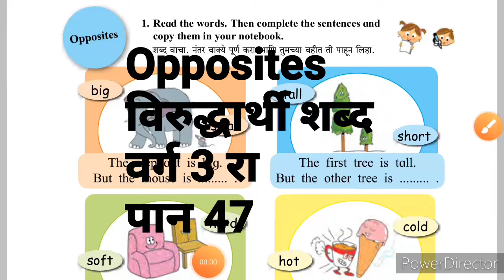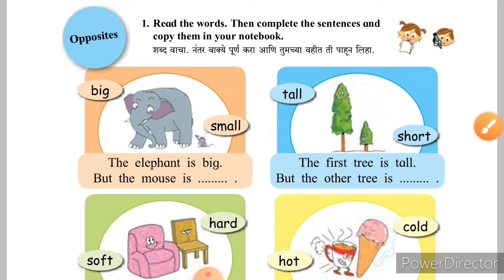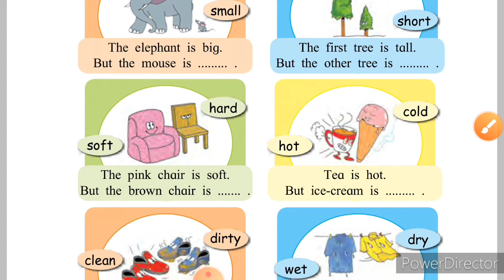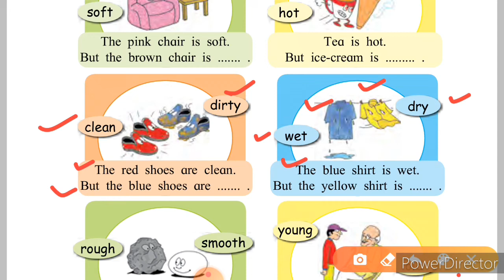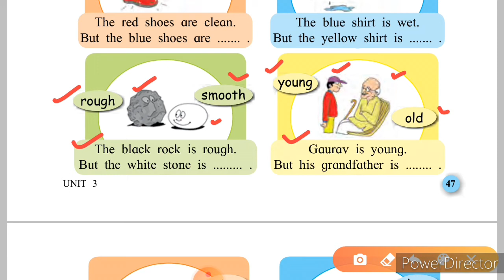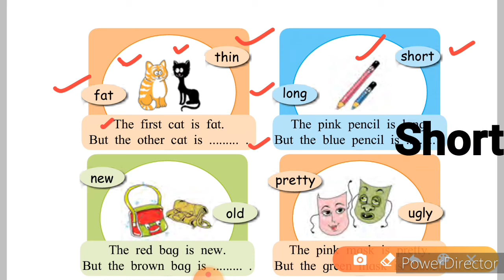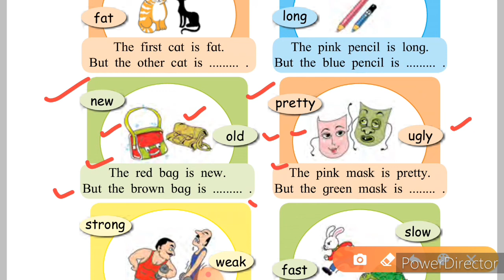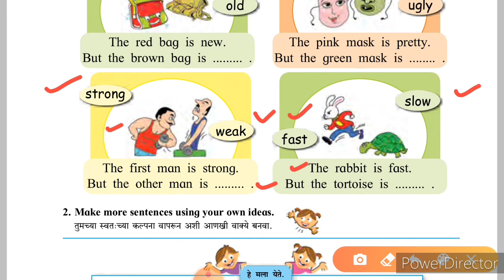Opposite words class 3,page 47